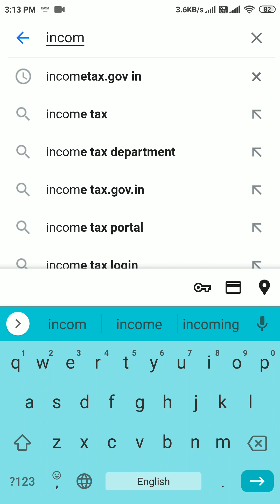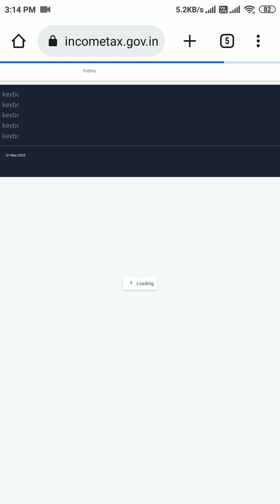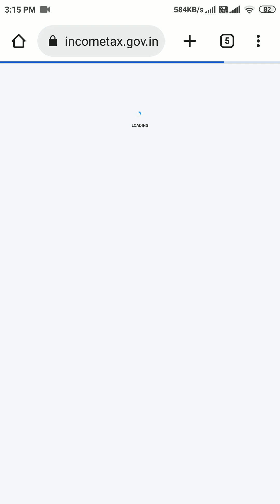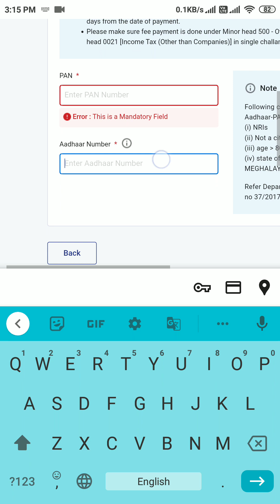Pan Card Aadhaar Card Link | Date Extended | aadhar Card | adhar